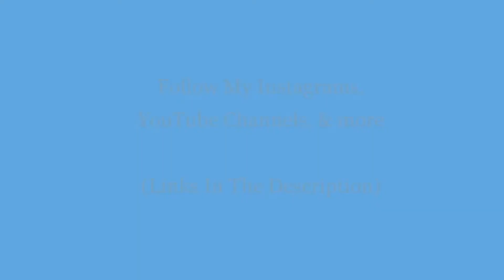CookingWithTheFrench - Easy & Healthy Vegetable Salad Recipes #23 - CWTF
CookingWithTheFrench CEO:
Alfred Kalama AKGlobal :
Follow AKGlobal: